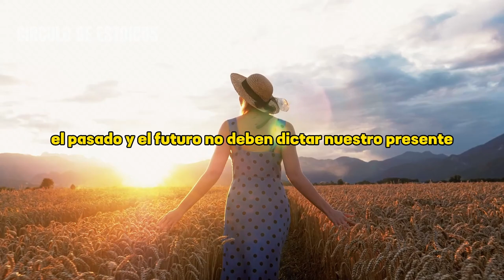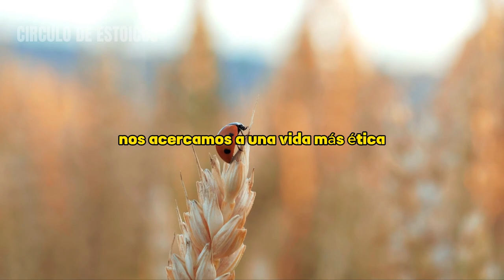LAS 8 LECCIONES VITALES PARA TU VIDA | FILOSOFÍA ESTOICA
En este profundo y revelador video, exploraremos ocho lecciones esenciales destinadas a los hombres que han descubierto tarde su poder interior. Sumérgete en este inspirador viaje de autodescubrimiento mientras exploramos las enseñanzas del estoicismo y cómo pueden transformar la vida de aquellos que buscan una nueva perspectiva.

Descubriremos la importancia de la autenticidad y cómo abrazar nuestra propia vulnerabilidad puede conducirnos a una mayor fortaleza emocional y conectividad interpersonal. Exploraremos la necesidad de aceptar la responsabilidad de nuestras propias acciones y decisiones, reconociendo que somos los arquitectos de nuestro propio destino.

Aprenderemos a abrazar el dolor y convertirlo en una fuente de crecimiento y transformación. Descubriremos cómo construir una mentalidad resiliente y enfrentar los desafíos de la vida con confianza y determinación.

Exploraremos el poder transformador de la introspección y la meditación, aprendiendo a conectarnos con nuestro yo interior y encontrar la paz en medio del caos. Descubriremos cómo cultivar la gratitud y la apreciación por lo que tenemos, en lugar de enfocarnos en lo que nos falta.

Aprenderemos a abrazar la incertidumbre y a soltar el control, reconociendo que el verdadero poder radica en fluir con la vida en lugar de resistirse a ella. Descubriremos cómo cultivar la humildad y el respeto por los demás, reconociendo que todos estamos en este viaje juntos.

Prepárate para una experiencia transformadora mientras exploramos estas ocho lecciones esenciales del estoicismo para hombres que descubren tarde su poder interior. Este video te guiará hacia el camino de la autenticidad, la fortaleza emocional y la realización personal.

No te pierdas esta oportunidad de descubrir tu verdadero potencial y encontrar el poder interior que ha estado esperando. ¡Únete a nosotros en este viaje de autodescubrimiento y empieza a vivir una vida plena y significativa hoy mismo!